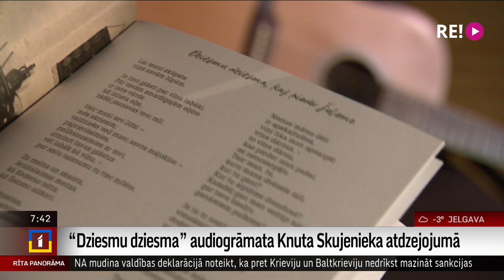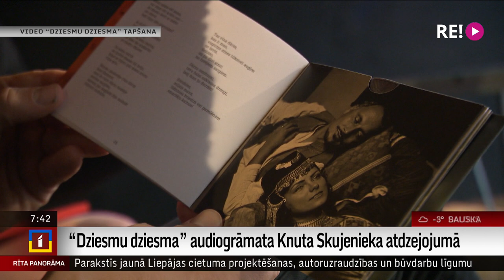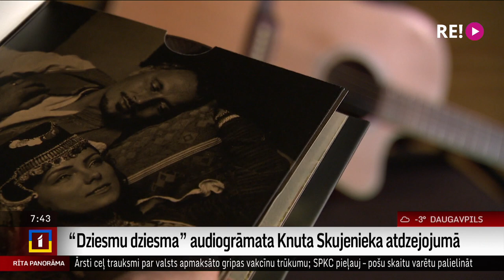“Dziesmu dziesma” audiogrāmata Knuta Skujenieka atdzejojumā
Iznākusi audiogrāmata “Dziesmu dziesma” - radošs formāts izcilā latviešu dzejnieka, atdzejotāja un publicista Knuta Skujenieka atdzejotajam Bībeles tekstam. Mūzika un skaņas dizains piešķir dzejas lasījumam īpašu noskaņu – dzeju lasa aktieri Andris Bulis un Maija Arvena.
     Audiogrāmatā  skan armēņu tautasdziesmas  - tās izpilda dziedātāja Asmika Bagojana.  Ar “Dziesmu dziesmas” īstenotājiem tikās Ilze Strenga.